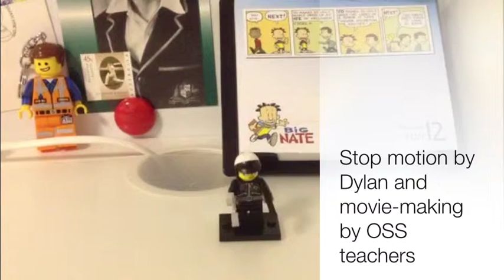Teacher iMovie Wshop 2